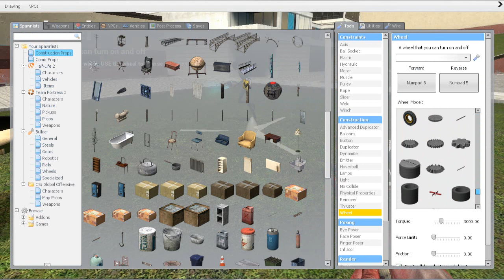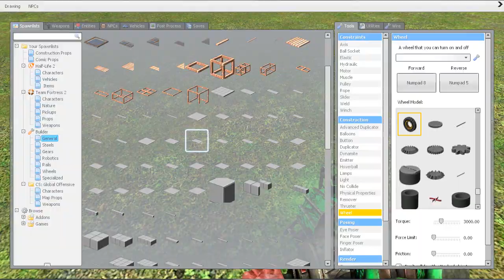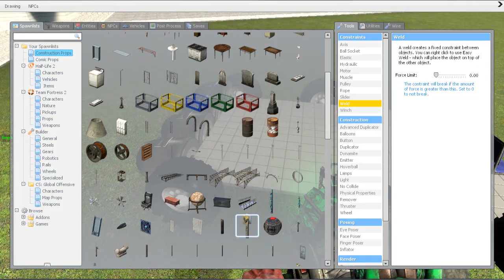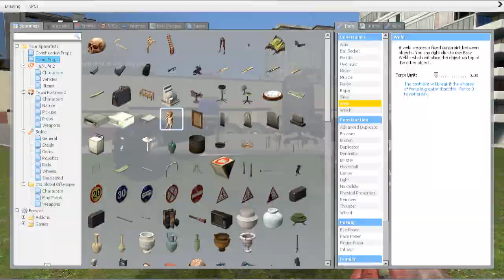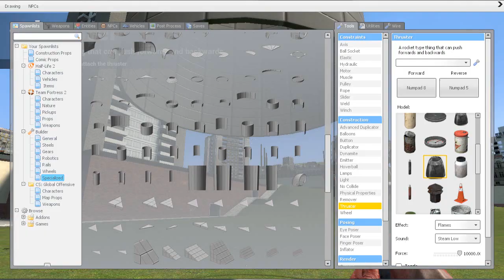Gmod Sandbox | #2 | DONT THROW POOP!!!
In this video, ladies and gents, we learn the importance of NOT throwing poop at our friends, as well as meet George the baby! And of course, Creamy turns into an OWL when she's in shock! OH NO!